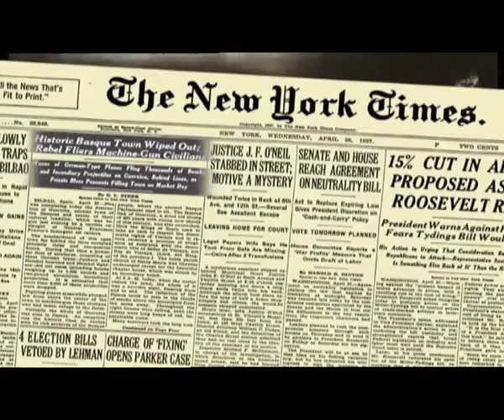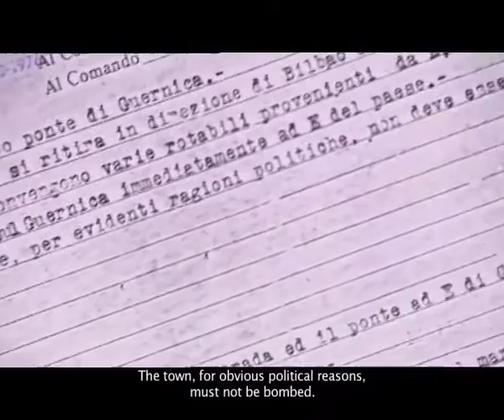Gernika The Story Trailer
Documental sobre el Bombardeo de Gernika dirigido por Alberto Rojo.
No fue el primer bombardeo aéreo de la historia sobre una población civil, ni siquiera el primero de la Guerra Civil española, ni el que más víctimas -cada una de ellas preciosa e insustituible-,
ni el que más destrozos produjo. Sólo fue un crimen de guerra más.
Sin embargo, incluso antes de encarnarse simbólicamente en la obra de Pablo Picasso, el bombardeo de Gernika produjo una enorme conmoción internacional cuyo eco continúa sacudiendo
nuestras conciencias contra el horror de la guerra moderna.
¿Qué ocurrió realmente aquel 26 de abril de 1937 en Gernika?
¿Porqué ocurrió así?
¿Cómo pudo llegar a suceder?
¿Qué hay en el origen de este mito del S. XX?